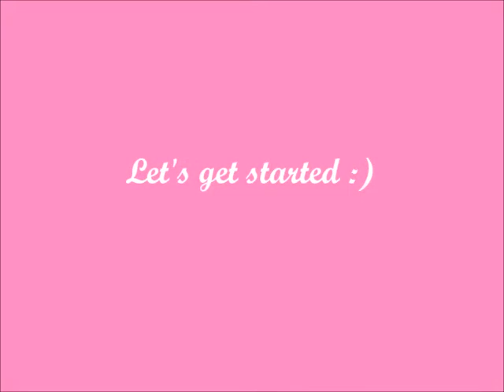DIY DOLLAR TREE BABY GIRL BABY SHOWER STROLLERS, SHOES, BOOTIES PARTY FAVORS/CHEAP DIY BABY FAVORS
Hi Guys, Today I am going to share with you a Dollar Tree DIY Baby Shower Party Favors for a Baby Girl. If you are on a budget, you can try this DIY.  You can play around with it, if you have some tiny flowers or pearls You can add it up to look nicer.  I will have another video soon on How a decorate the party with some Dollar Tree items. Please check back later.

I hope to see you again in my next video.

Keep safe you all. To God be the glory!